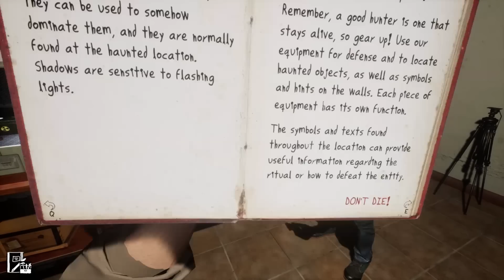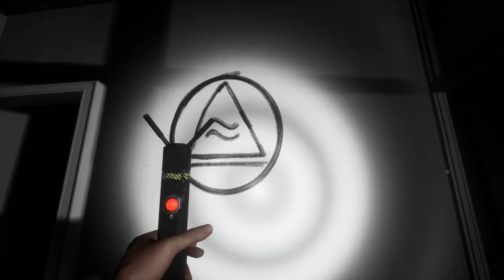EARLY HOURS OF THE MORNING | SO BELOW #3